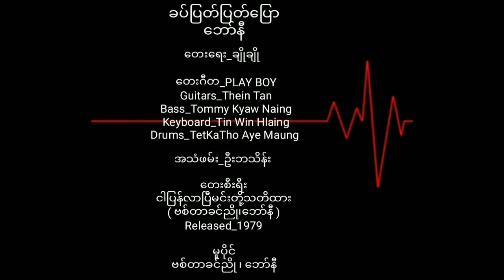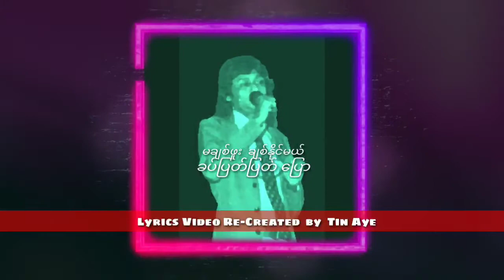ဘော်နီ ခပ်ပြတ်ပြတ်ပြော (1979)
ခပ်ပြတ်ပြတ်ပြော   ဘော်နီ

တေးရေး_ ချိုချို

တေးဂီတ_PLAY BOY
Guitars_Thein Tan
Bass_Tommy Kyaw Naing
Keyboard_Tin Win Hlaing
Drums_TetKaTho Aye Maung

အသံဖမ်း_ဦးဘသိန်း

တေးစီးရီး_ငါပြန်လာပြီမင်းတို့သတိထား
                ( ဗစ်တာခင်ညို၊ဘော်နီ )

Released_1979

မူပိုင်_ဗစ်တာခင်ညို ၊ ဘော်နီ